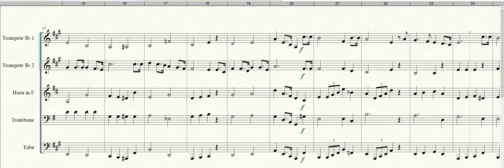Hino Municipal de Fortaleza [v. 2]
Compositor: Antônio Gondim
Adaptação: Argemiro Correia
Formação: Quinteto de Metais
Gênero: Hino Municipal
Equipe do Portal Brasil Sonoro